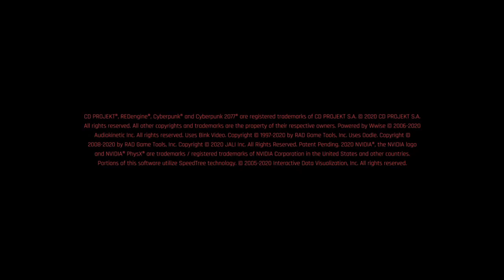Cyberpunk2077 time Chil